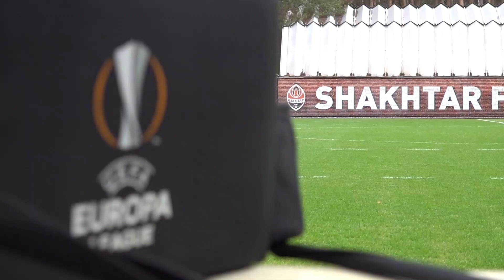Верим! Предматчевая тренировка Шахтера накануне ответной игры с Ромой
Смотрите, как «Шахтер» провел тренировку накануне ответной игры с «Ромой» в 1/8 финала Лиги Европы.